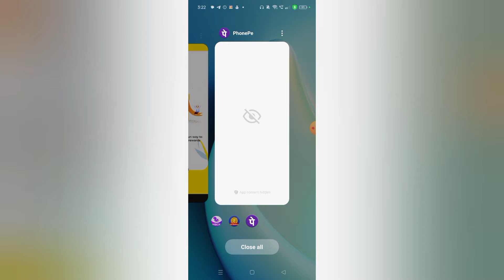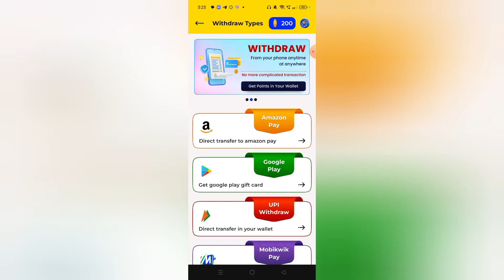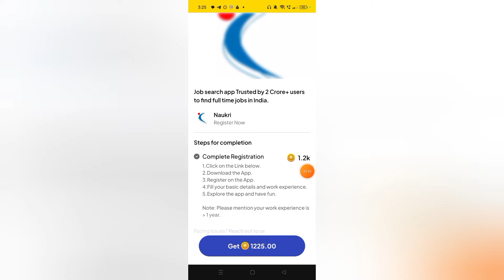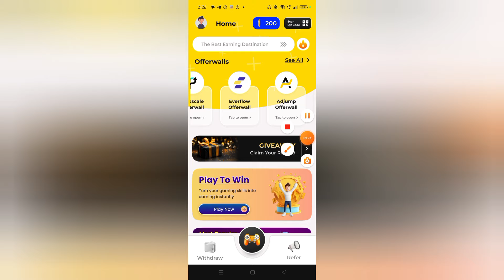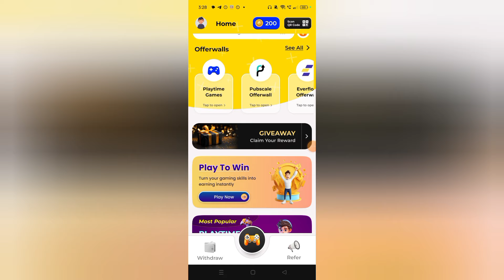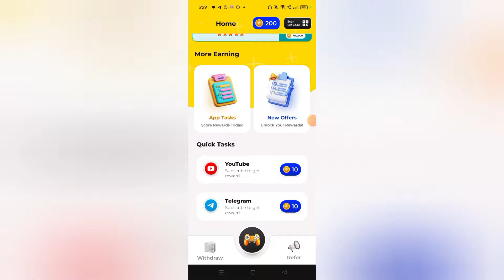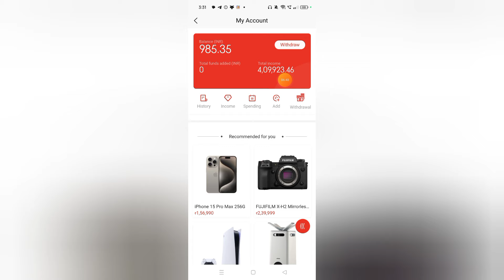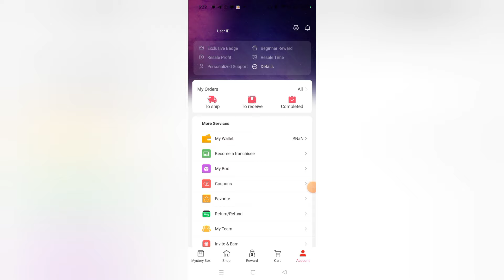3x Reward App se Paise kaise kamaye || 3x Reward Payment Proof || 3x Reward App Real or fake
Is Video me 3x reward app se paise kaise kamaye dekhege. yah apko 3x reward payment proof and 3x reward app real or fake batay jayega.

Problem Solve Point:-
3x reward se paise kaise kamaye
3x reward unlimited trick
3x reward app
3x reward withdrawal
3x reward
new earning app
earning app